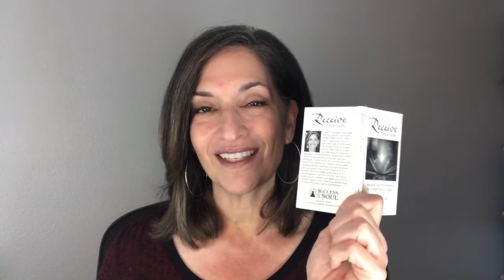Easy Momentum Tip 10b Effortless Momentum When You're Tired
To activate easy momentum in your life...

SAVE THE DATE: Saturday, May 21, 2022, for
The Get Momentum Workshop
Registration details coming soon!